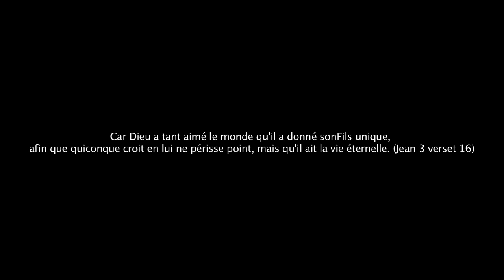Car Dieu a tant aimé le monde qu'il a donné son Fils unique,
Car Dieu a tant aimé le monde qu'il a donné son Fils unique, afin que quiconque croit en lui ne périsse point, mais qu'il ait la vie éternelle  - Église Évangélique Vie Nouvelle Paris
EEVNTv